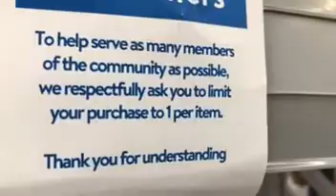Coronavirus COVID-19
North ogden utah Walmart people buy all toilet paper and clean soap out